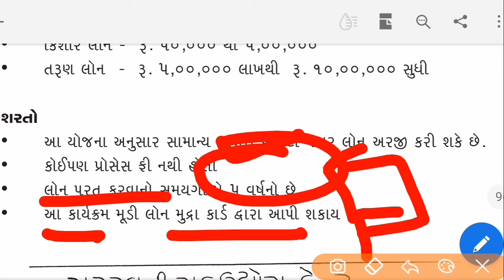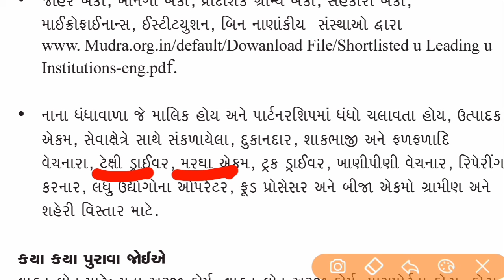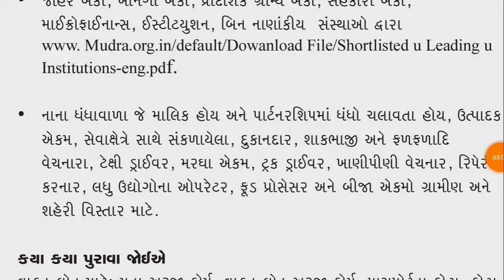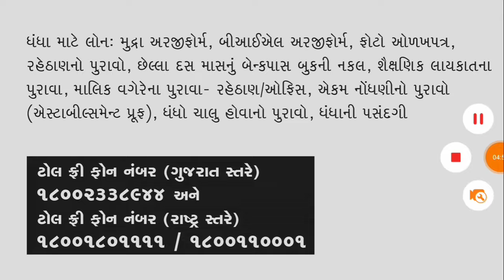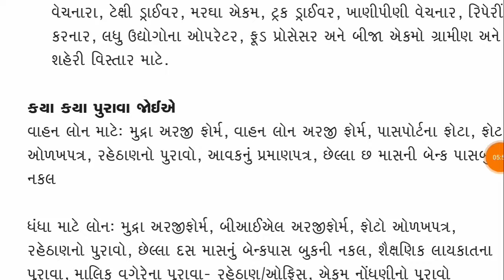પ્રધાનમંત્રી મુદ્રા યોજના | 10,00,000 સુધીની લોન મળસે | Pradhan Mantri Mudra Yojna